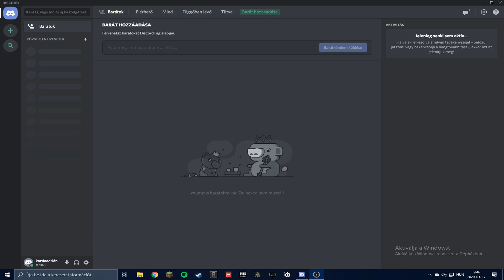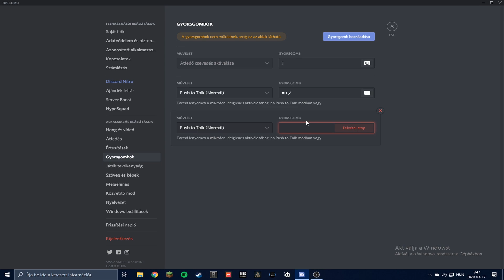Discord: Mikrofon, fejhallgató beállítása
Outro zene: LAKEY INSPIRED - Better Days